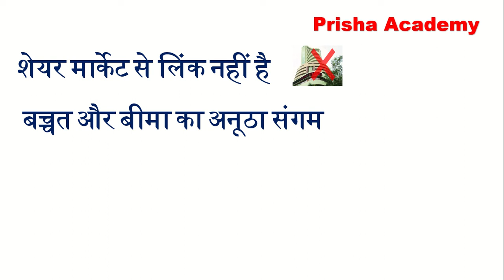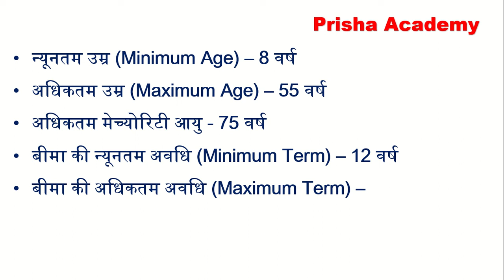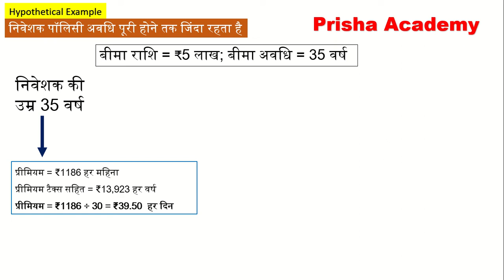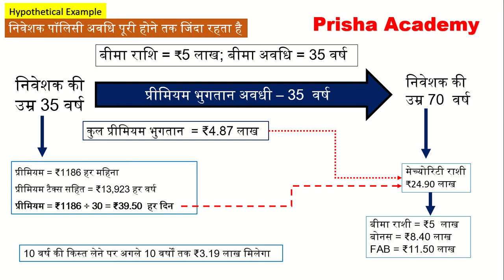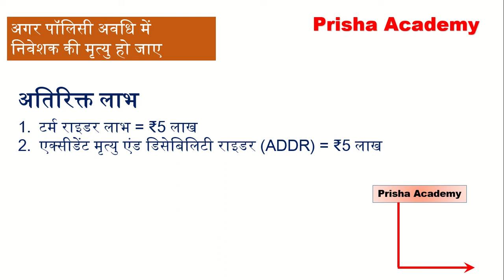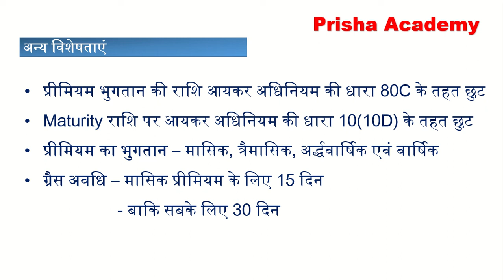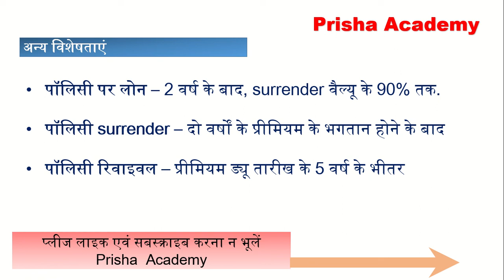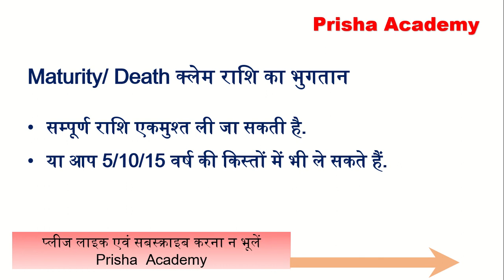LIC New Endowment Plan 914 - Explained with Examples, Benefits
LIC New Endowment Plan 914 LIC न्यू इंडोवमेंट प्लान – Launch – February 01, 2020
In this video, I have explained about the LIC New Endowment Plan No. 914 (Earlier LIC New Endowment Plan 814). LIC's New Endowment Plan 914 is a participating non-linked plan which offers an attractive combination of protection and saving features. This New Endowment Plan is a regular premium life insurance policy of LIC. LIC has launched it on February 01, 2020 at the place of old plan no. 814. This video is in very simple but effective language, it provides complete information about the policy, its eligibility criteria , Benefits , Riders and Other Benefits with examples.
This helps in financial support for the family of the deceased policyholder any time before maturity and good lump sum amount at the time of maturity for the surviving policyholders. This plan also takes care of liquidity needs through its loan facility.

1. LIC Tech Term Plan No. 854
2. How to select the best insurance plan
3. Best Health Insurance Plan in India (हिंदी में)
4. Best Health Insurance Plan in India (English)